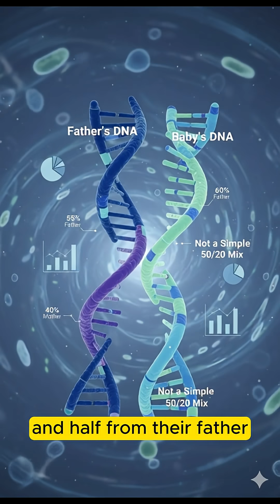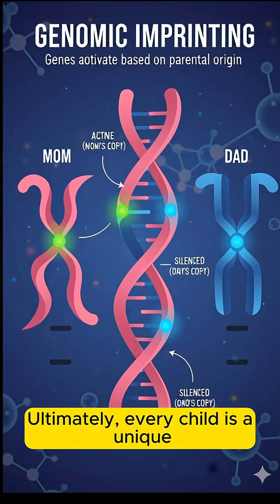"Why Some Babies Look Like Their Mom While Others Look Like Their Dad | Explained by Genetics"